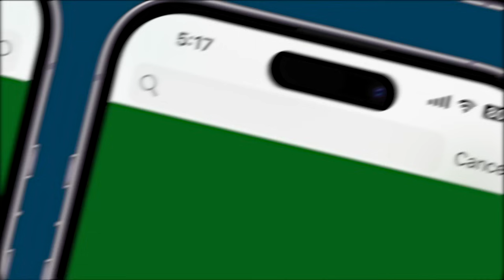Amitabh Kant On How PM Modi’s ‘Make in India’ Has Taken Off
PM Narendra Modi’s make-in-India initiative that was launched in 2014 with the vision of transforming India into a global manufacturing hub, has become a resounding success story. Watch senior bureaucrat and G20 Sherpa Amitabh Kant, a key driver of the initiative, in conversation with BTTV Managing Editor Siddharth Zarabi on the ambitious ‘Make In India’ scheme which is in its tenth year. The initiative, has emerged as one of the central government’s resounding success story. And now, the sights are set on moving the bar higher – into the high-tech manufacturing sector. It was the 25th of September 2014, when the newly-elected Narendra Modi government rolled out the ‘Make In India’ scheme. The incredible scope of ‘Make In India’ eclipsed all other announcements at that time… even its symbol - the majestic lion with rotating gears and wheels left observers in awe. The aim of the super ambitious exercise was clear, to turn India into a manufacturing hub, ‘aatmanirbhar’ for its own needs and for what the world wanted. 9 years later, ‘Make in India’ has garnered immense traction, attracting a surge of foreign direct investment and is propelling India’s manufacturing sector to new heights. Under the ‘Make In India’ program, the government has eased the process of doing business and streamlined regulations… creating a conducive environment for manufacturing. As a result, India is no longer just a big market for global companies, but a nation satisfying the global hunger for merchandise and services.